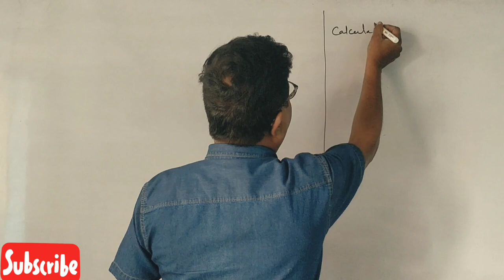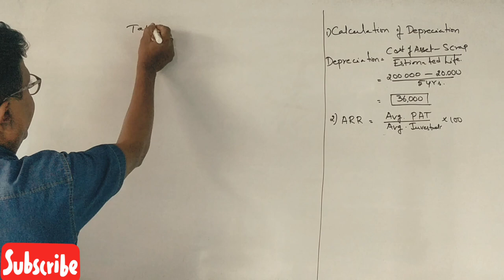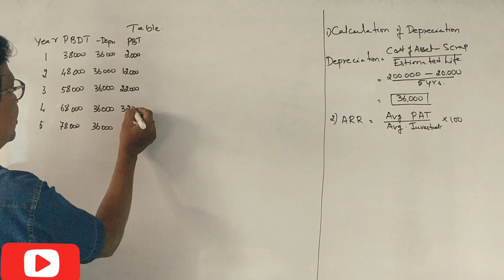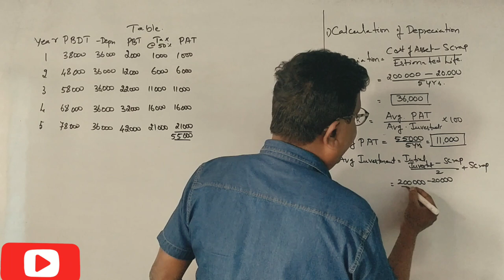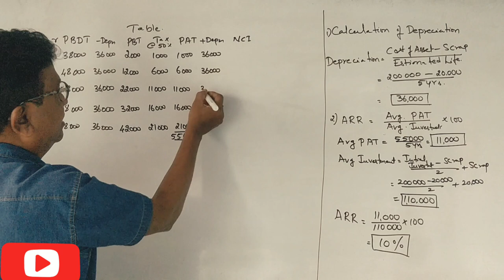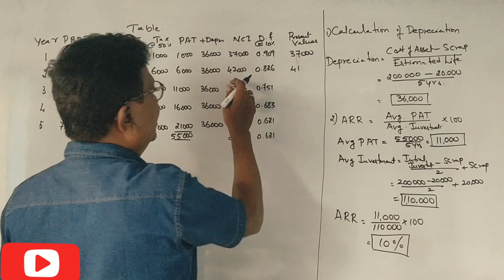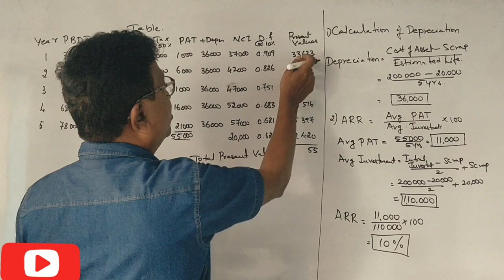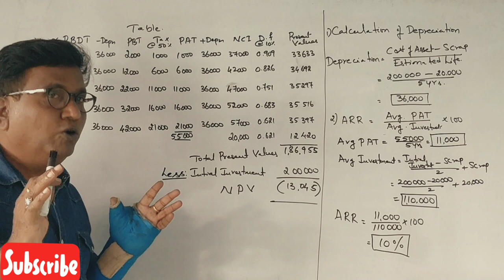Calculation of ARR & NPV in Kannada PART 15 - B.COM 2019 Question Paper 14 Marks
Average Rate of Return & Net Present Value